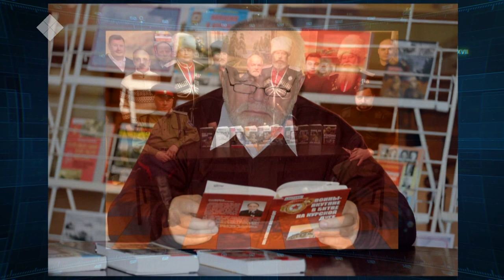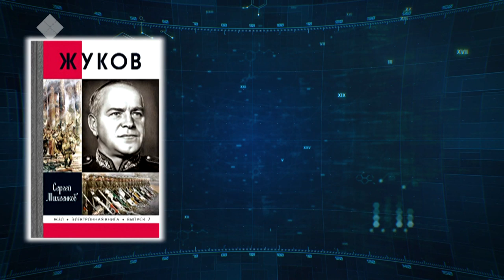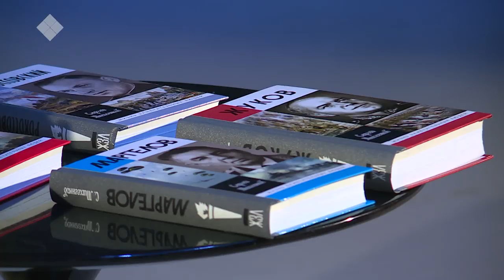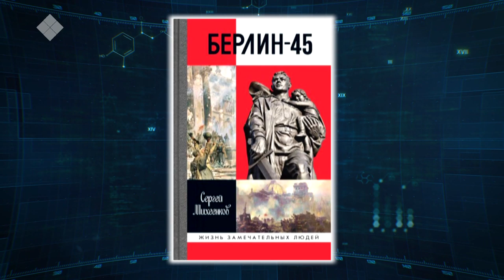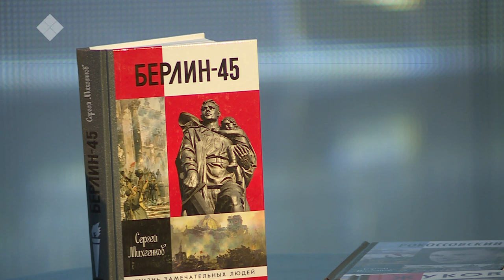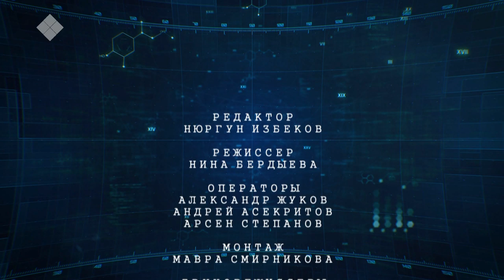«Lectorium Саха»: Сергей Михеенков о битве за Москву (25.11.19)